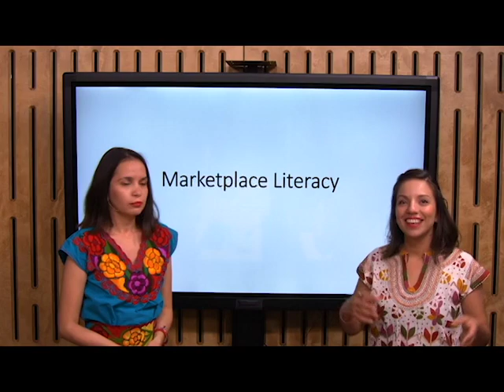04 Que aprenderan